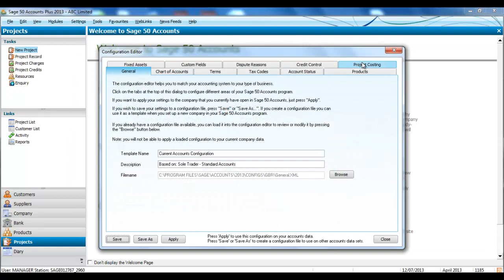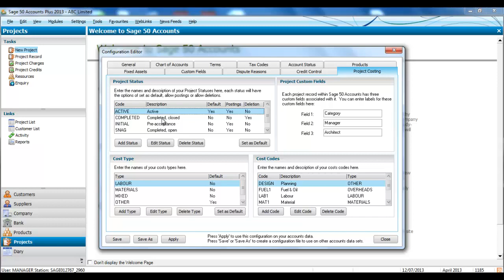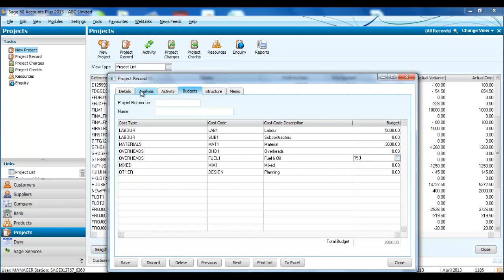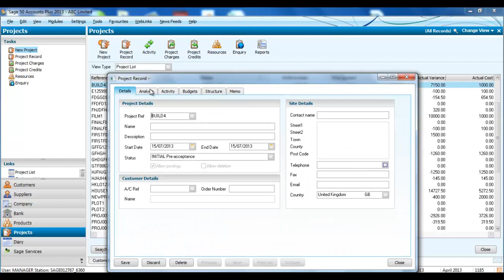Setting up Sage 50 Accounts to manage project costing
Setting up Sage 50 Accounts to deal with projects, from the initial set up of stages, cost codes and cost types to creating an individual project with its own budgets ready for use.